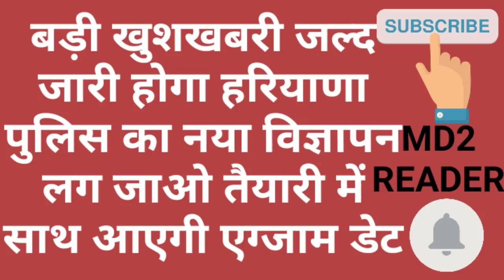HSSC BREAKING: बड़ी खुशखबरी जल्द जारी होगी हरियाणा पुलिस की नई भर्ती जल्दी देखे HARYANA POLICE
HARYANA POLICE NEW VACANCY LATEST UPDATE OR NEWS
HARYANA POLICE NEW RECRUITMENT LATEST UPDATE OR NEWS